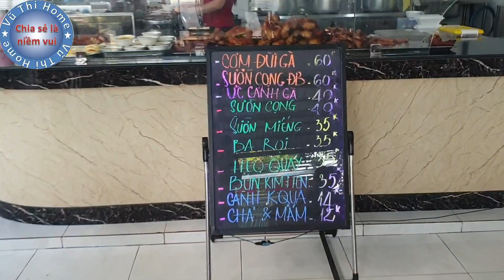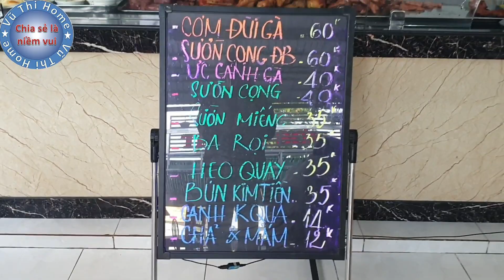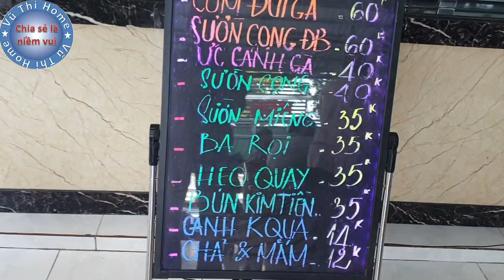Cơm tấm Thanh Sơn tại Ô Môn.Đặc biệt Sườn cọng rất ngon.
Cơm tấm : THANH SƠN
- Địa chỉ quán:
+ Gần bưu điện Ô Môn.

+ Đối diện quán Khánh Ô Môm

- Quán bán các món rất ngon: Cơm đùi gà, Sườn cọng, ức cánh gà, sườn miếng,ba rọi, heo quay,Bún kiêm tiền, canh khổ qua, Chả và mắm.

- Quán bán từ sáng đến chiều và cả buổi tối.

- Giá tùy theo người gọi món giá dao động khoảng từ 35.000đ đến 60.000đ.

- Quán thoáng mát, sạch sẽ, vệ sinh.

- Có giao tại nhà qua số điện thoại: 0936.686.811,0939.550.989

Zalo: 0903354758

+ Nhận xét